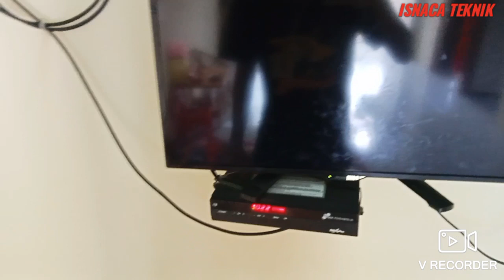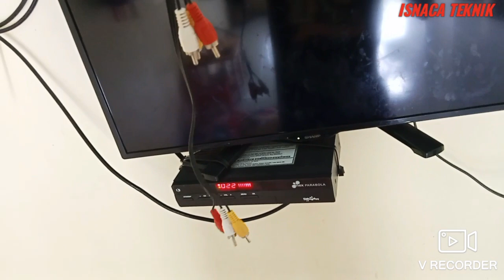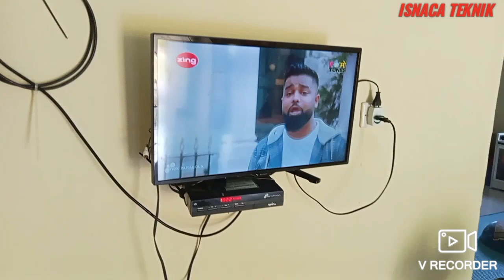Kabel RCA Warna Kuning Penyebab TV Tidak Ada Gambar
Cara mudah mencari penyebab kerusakan TV LED ada suara tidak ada gambar, Yaitu dengan cara coba memastikan kabel RCA apakah berfungsi dengan benar.